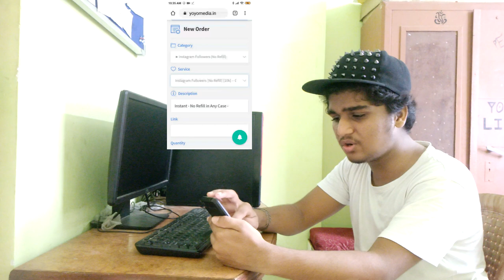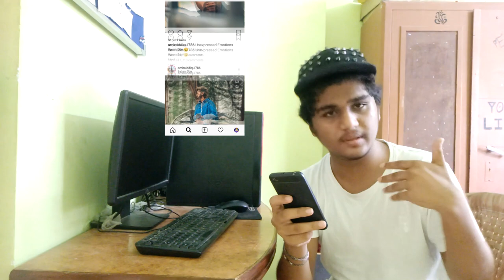YoUtUBerS v/S tiKToKerS | tHe EnD! (Ft. MYNKism)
Hello guys!

Thanks,
MYNKism